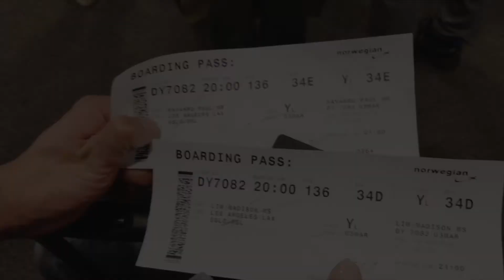norway.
a glimpse of our honeymoon.

excuse the transition from the first half and the last; poorly combined two videos into one.